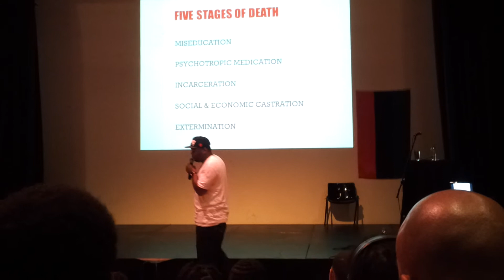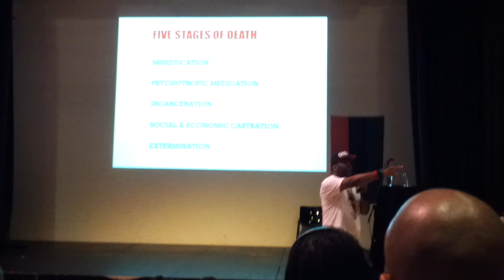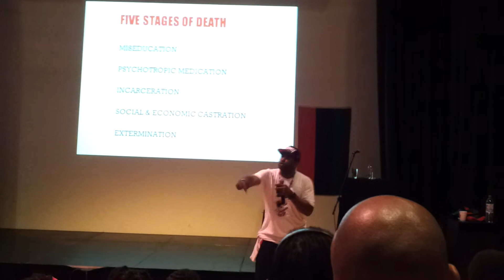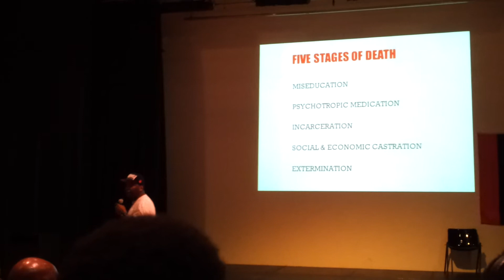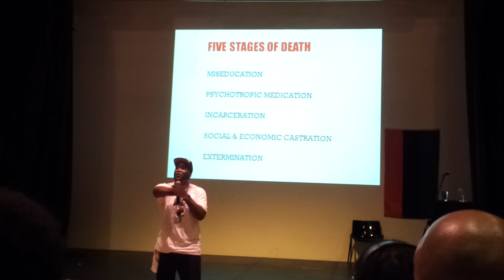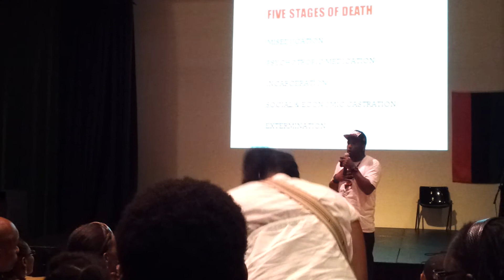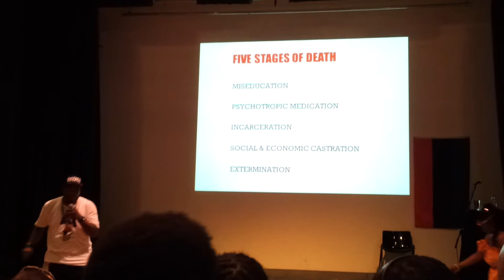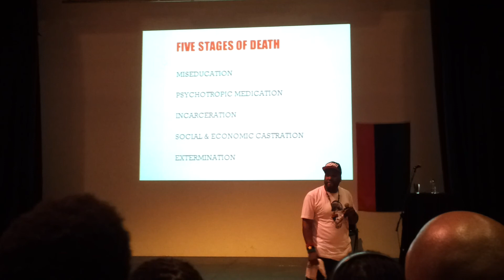Dr Umar Johnson Lecture in London July 2013 Part 3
Much Love and Respect to the Young Sisters and Brothers of FREE AFRICA MOVEMENT (F.A.M) for organising this initiative